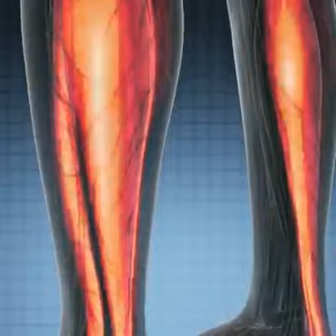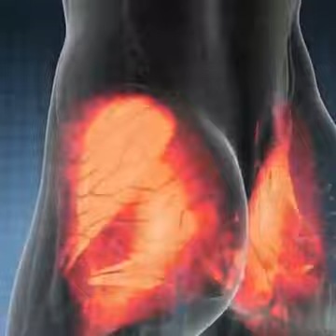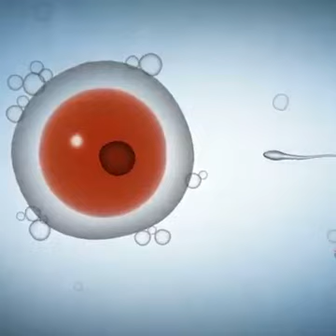ಸೀಬೆ ಹಣ್ಣಿನ ಆರೋಗ್ಯ ರಹಸ್ಯವನ್ನು ತಿಳಿಯಿರಿ|| ಪೇರಳೆ‌ ಹಣ್ಣು ಅಥವಾ ಸೀಬೆ ಹಣ್ಣಿನ ಆರೋಗ್ಯ ಸೀಕ್ರೆಟ್